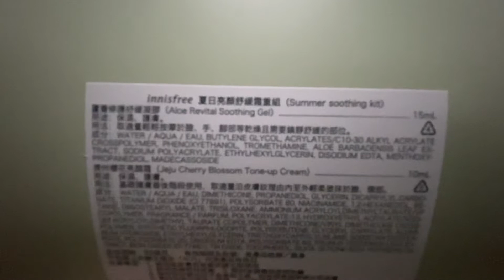Innisfree unboxing (unedited)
Bought some innisfree products in Taiwan